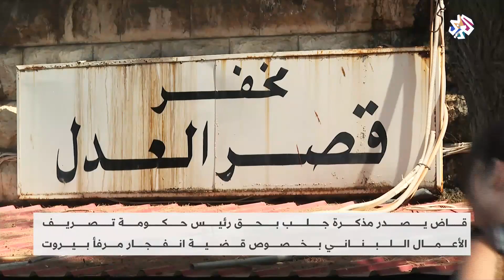إصدار مذكّرة إحضار بحق رئيس حكومة تصريف الأعمال حسان دياب في قضية انفجار مرفأ بيروت│ العربي اليوم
أصدر المحقق العدلي في قضية انفجار مرفأ بيروت القاضي طارق بيطار مذكرة إحضار بحق رئيس حكومة تصريف الأعمال حسّان دياب، وقد لجأ البيطار إلى هذا الإجراء بسبب عدم امتثال دياب اليوم أمام القضاء، بعد استدعائه بصفة مدعى عليه في ملف المرفأ، بحسب ما كشف مصدر قضائي.